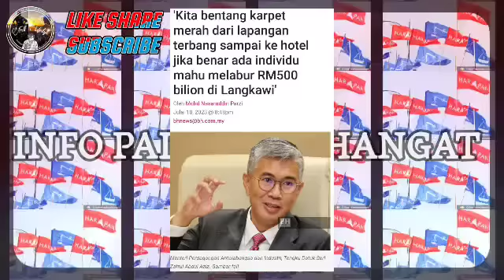Penangkapan mengejutkan Mahathir : Penjara 20 tahun